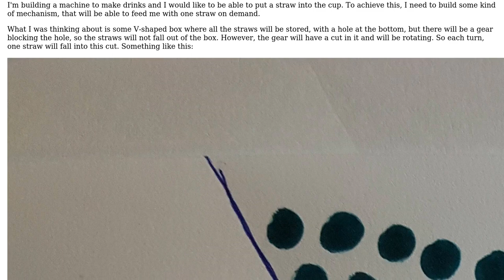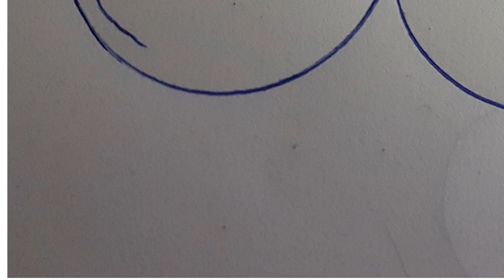Engineering: Will this straw feeder work?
With thanks & praise to God, and with thanks to the many people who have made this project possible! | Content (except music & images) licensed under CC BY-SA | Music | Images & others | With thanks to user Chris Johns user Adam Jezek and the Stack Exchange Network Trademarks are property of their respective owners. You are responsible for your own actions.